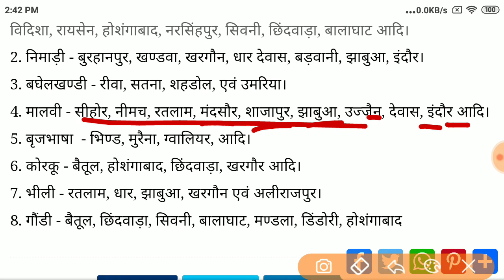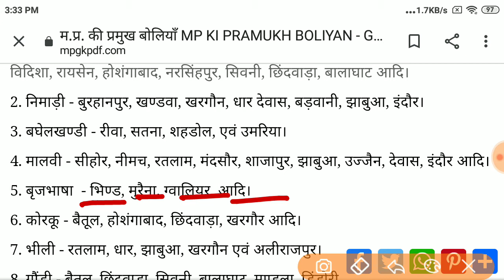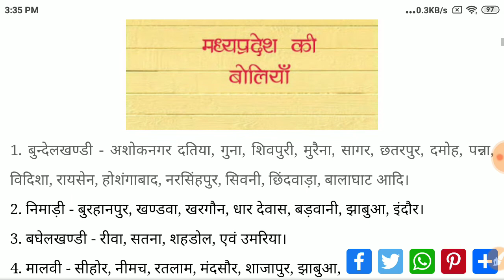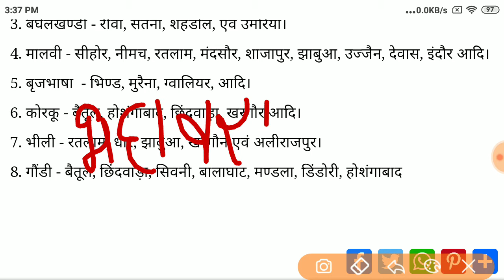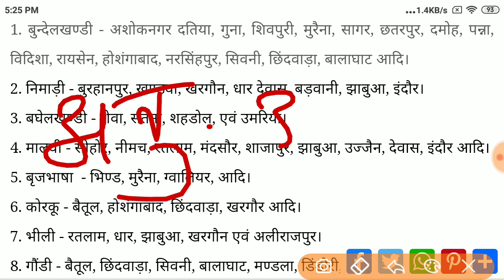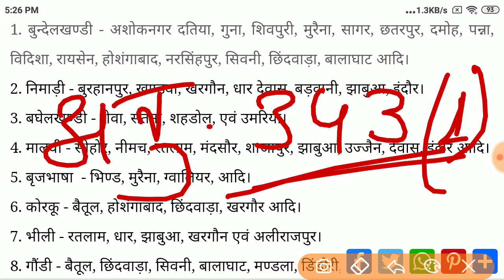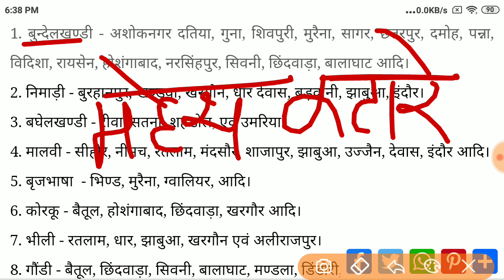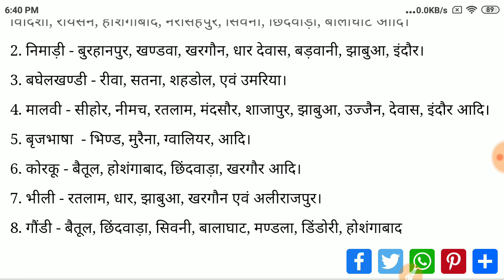मध्य प्रदेश की प्रमुख बोलियाँ एवं उनके क्षेत्र|mppsc2023 mppsc2024 mppscprelims2023 #mpgkmppsc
MPPSC Prelim2023-24  Syllbaus According Disscus Kiye hai 🙋🙏👍☺️
mppsc 2013 24 exam calender out
mppsc latest update
mppsc 202324 notification out
mppsc Prelims exam 202324
mppsc Syllabus न्यू
mppsc practis session
Mppsc mains exam day 1
Mppsc 2023 exam
Mppsc prelims syllabus analysis
mppsc exam hai
MPPSC notification out 2023
mppsc ki self study kaise kare
Mppsc prelims Stra greedy 2023
MPPSC PRELIMS preparation 2023 24
PRELIMS 2023 notification out
MPPSC exam 2023
MPPSC 2023- 24 exam calender

Topic wise MPPSC Prelmis Syllabus According Dissuss Study Karwange 😊

MPPSC Pre Unit 1 - मध्य प्रदेश का इतिहास संस्कृति एवं साहित्य

• मध्य प्रदेश के इतिहास की महत्वपूर्ण घटनाएं प्रमुख राजवंश
•स्वतंत्रता आंदोलन में मध्यप्रदेश का योगदान
•मध्यप्रदेश की प्रमुख कलाएं एवंमध्यप्रदेश की प्रमुख कला एवं स्थापत्य कला
•मध्यप्रदेश की प्रमुख जनजाति एवं बोलियां
•मध्य प्रदेश के प्रमुख त्यौहार लोक संगीत लोक कलाएं एवं लोक साहित्य
•मध्य प्रदेश के प्रमुख साहित्यकार एवं उनकी कृतियां
•मध्य प्रदेश के प्रमुख धार्मिक एवं पर्यटन स्थल
•मध्य प्रदेश के प्रमुख जनजाति व्यक्तित्व
MPPSC Prelim Syllbaus According Disscus
Kiye hai

Useful For
MPPSC,PEB Exam, MPSI, MPPOLice Patwari exam, MPForest Exam, Group 234,